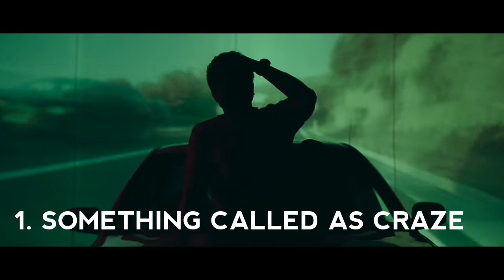Gauthamante Radham Movie Review | Neeraj Madhav | Anand Menon | Movie Tracker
The Copyright of the images used in the video doesn't Belongs to me .

Credits to :
 Neeraj Madhav

Anand Menon